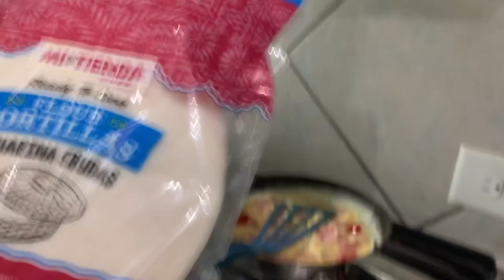No RESTAURANT CHALLENGE all AUGUST!! (LUCIANOTV WEBISODE)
No RESTRAUNT CHALLENGE all AUGUST!!
 (LUCIANOTV WEBISODE)